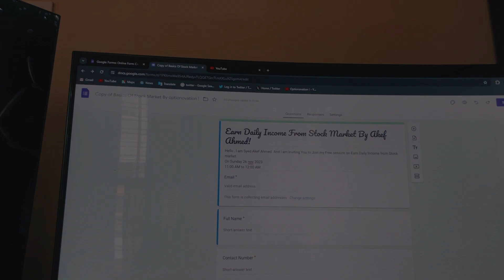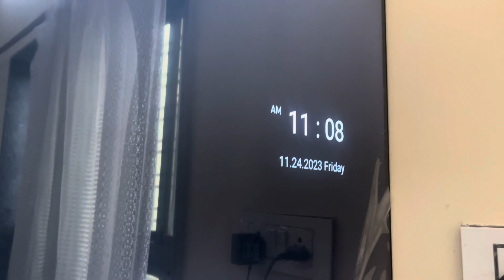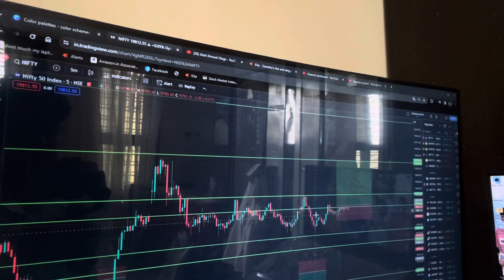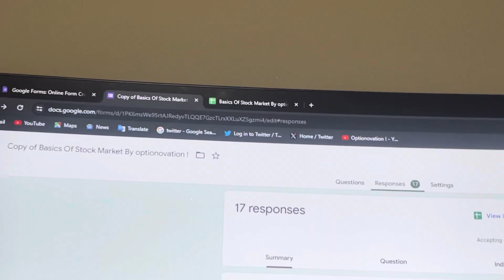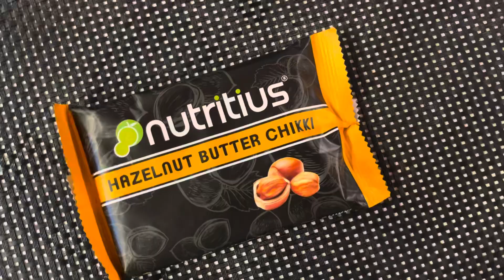I Tried the Most Weirdest Food Combination 😂 | VLOG 28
**Welcome to Akef Ahmed Vlogs 🎥**

👋 Hey, I'm Akef – a passionate individual with a background in trading and engineering. Join me on my daily vlogging journey where I explore the worlds of trading, share engineering insights, and bring you along for the ride! I am an Engineer but a Trader By Profession.

Thanks for being a part of this journey with me! 🚀